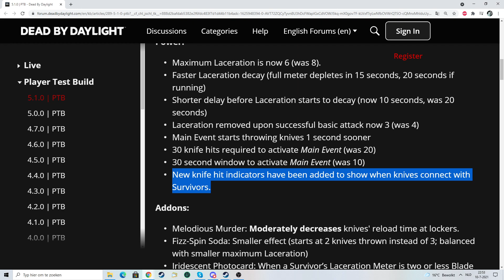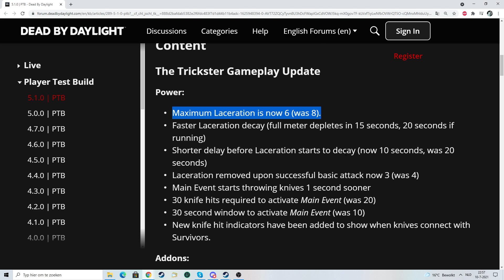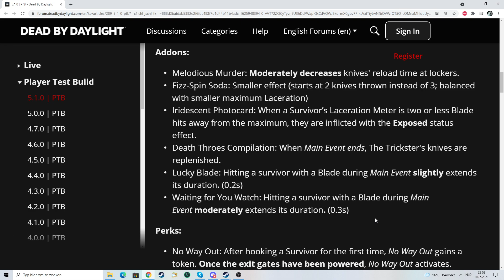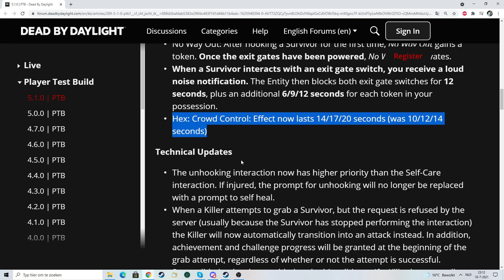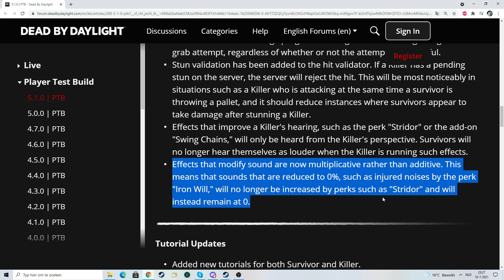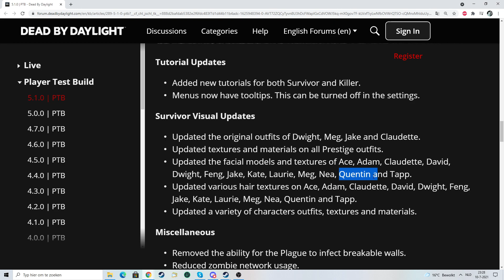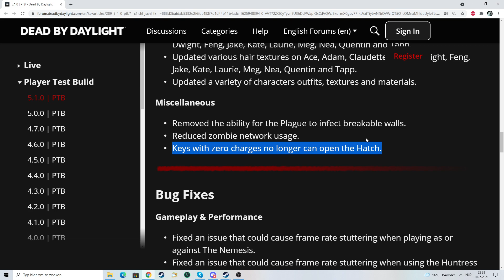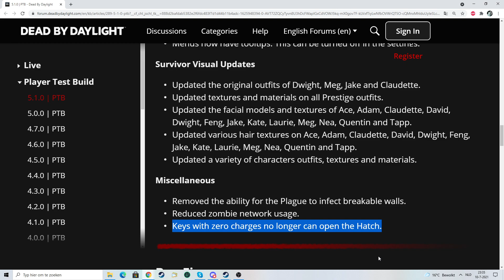Dead By Daylight Mid-Chapter Review (Co-Host: Falconfx)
Hello everyone

Welcome to my Co-Host Falconfx